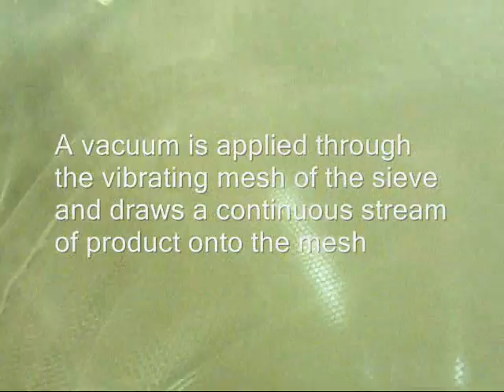Check Screener - Dedusting Tablets - Compact Airlock Airswept Sieve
The Compact Airlock Airswept is the ideal machine for pneumatic conveying. It enables check-screening of material from storage locations to the next process stage. In this instance the Compact Airlock Airswept is de-dusting tablets. The tablets are being  pneumatically conveyed from the hopper into the sieve, where they are then de-dusted. For trial purposes the dust was then fed back into the hopper. Normally the good product would pass through the mesh and then be conveyed onto the next stage.